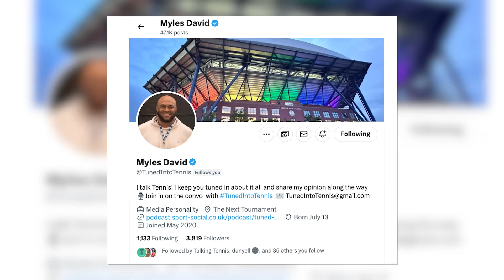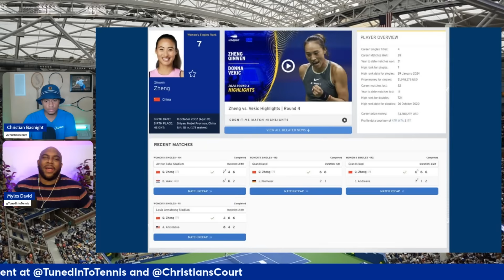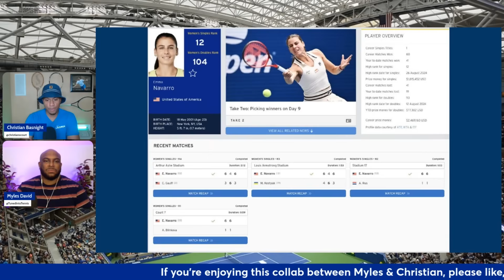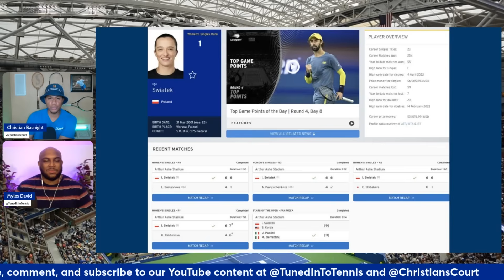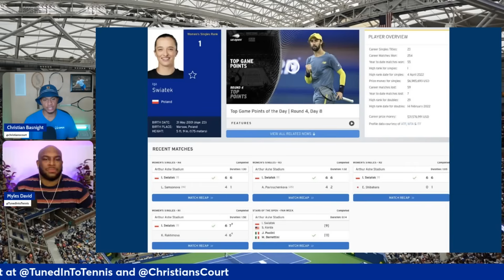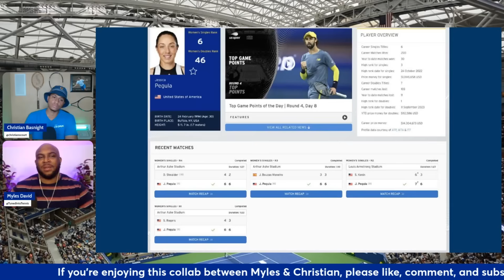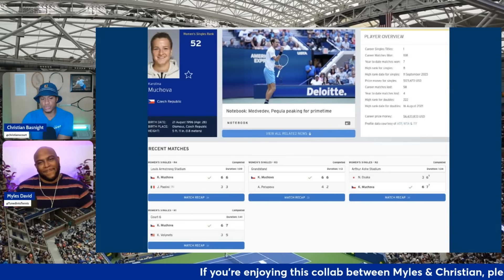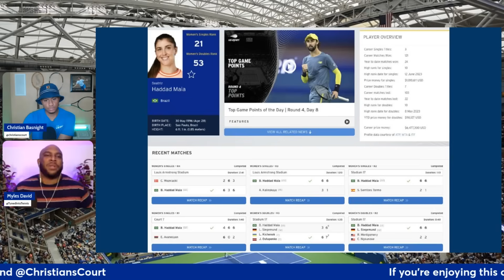Sabalenka vs Zheng, Swiatek vs Pegula | 2024 US Open QF Preview & Predictions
Aryna Sabalenka and Iga Swiatek have cruised into the 2024 US Open quarterfinals, but the road ahead is far from easy. Sabalenka faces a tough challenge against reigning Olympic gold medalist Qinwen Zheng, who’s hungry for revenge. Meanwhile, Swiatek will need to bring her top level to take down Jessica Pegula.

TIMESTAMPS
0:00 - Intro
2:33 - Aryna Sabalenka vs Qinwen Zheng QF Preview
11:48 - Emma Navarro vs Paula Badosa QF preview
18:37 - Iga Swiatek vs Jessica Pegula QF Preview
32:39 - Karolina Muchova vs Beatriz Haddad Maia QF Preview
39:33 - Final recap